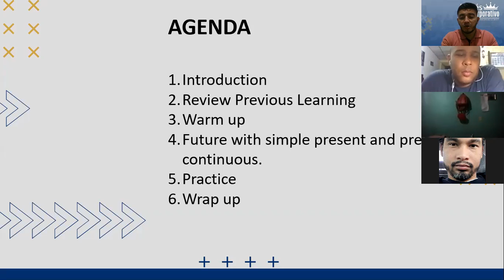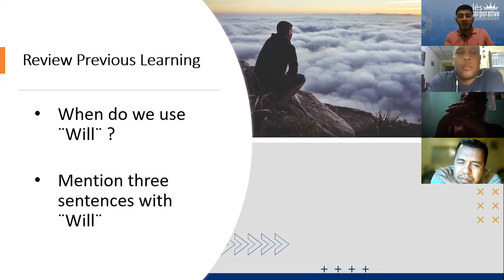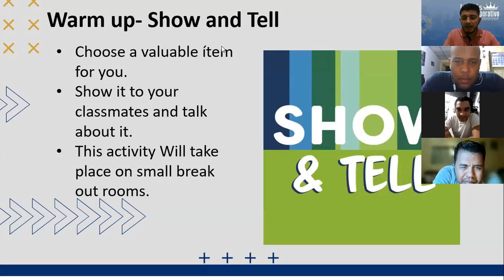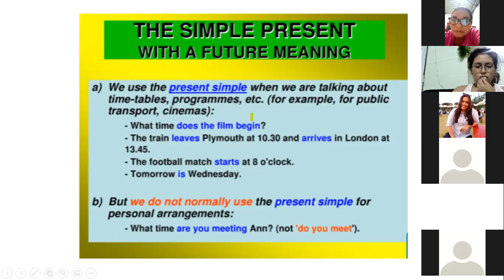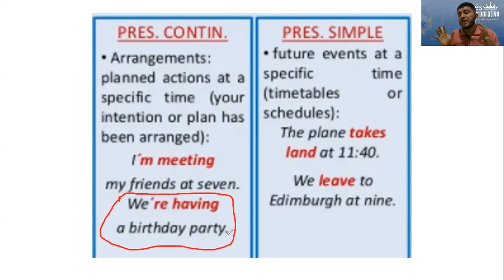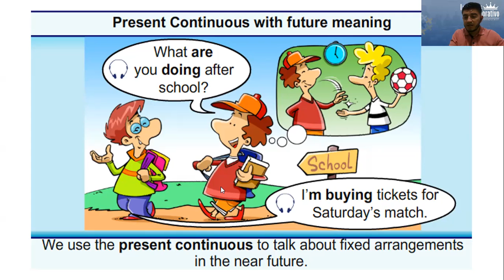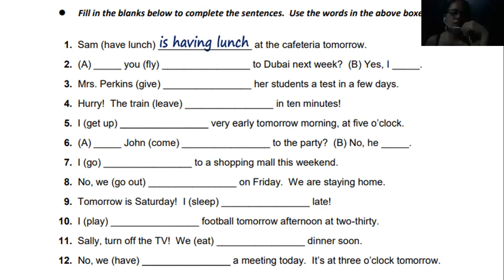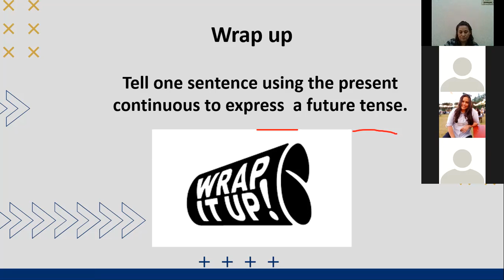Ingles Corporativo- Class # 15 What are you doing tomorrow?